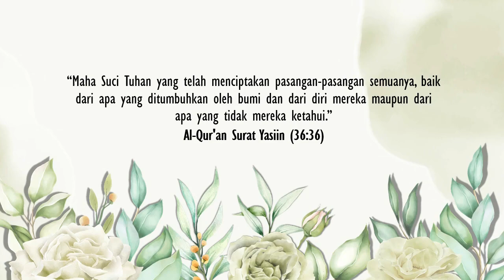Undangan Pernikahan Digital Video 33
Untuk Order Undangan Digital Video Klik Disini